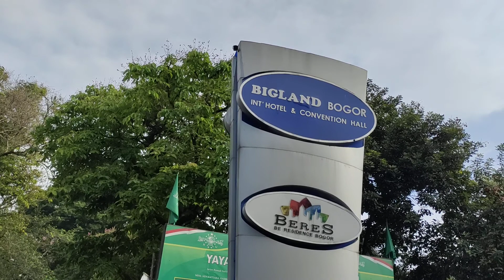URBAN CITY II KOTA BOGOR II Kondisi ekosistem urban di Babakan Fakultas, Kota Bogor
Indonesia
Indonesia

Kota Bogor adalah kota penyangga Jakarta ibukota negara Republik Indonesia.  Kota Bogor dikenal sebagai kota hujan.  Pada Kota bogor terdapat Istana Presiden Bogor,   Republik Indonesia.  Kota Bogor berada diapit 2 gunung Salak dan gunung Gede Pangrango.  Bogor  dan Jabotabek  sebagai kota metropolitan selalu ramai dengan aktivitas kegiatan warganya.  Sebelum pandemi Covid 19 Jakarta, Bogor, Tangerang, Bekasi dan Kerawang (Jabotabek) selalu ramai baik siang dan malam dan dikatakan kota tidak pernah tidur.  Konten ini akan memberikan gambaran beberapa tempat di kota Bogor pada kondisi new normal,  jika ingin mengetahui secara lengkap dapat buka playlist "Bogor Indonesia new normal'".  Terima kasih

Record: HP Vivo J50
Jenis vidio : asli/original (natural)
Editing video: Youtube Studio
Editing thumbnails: PicsArt / Youtube Studio

English

Bogor City is a buffer city of Jakarta, the capital of the Republic of Indonesia. Bogor City is known as the city of rain. In Bogor City there is the Presidential Palace of Bogor, Republic of Indonesia. The city of Bogor is located between Mount Salak and Mount Gede Pangrango. Bogor and Jabotabek as metropolitan cities are always busy with the activities of their citizens. Before the Covid 19 pandemic, Jakarta, Bogor, Tangerang, Bekasi and Kerawang (Jabotabek) were always busy both day and night and it was said that the city never slept. This content will provide an overview of several places in the city of Bogor in new normal conditions, if you want to know in full, you can open the "Bogor Indonesia new normal '" playlist.

Video type: Original (natural)
Video editing: Youtube Studio